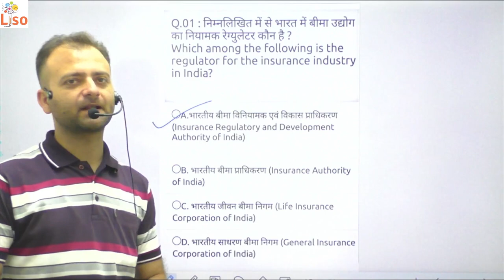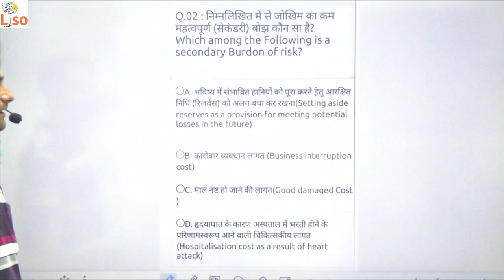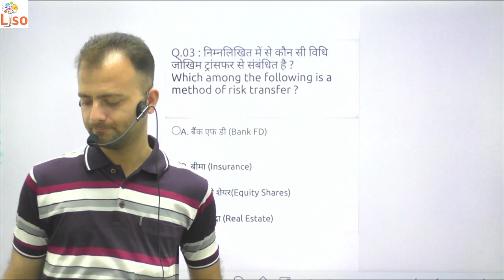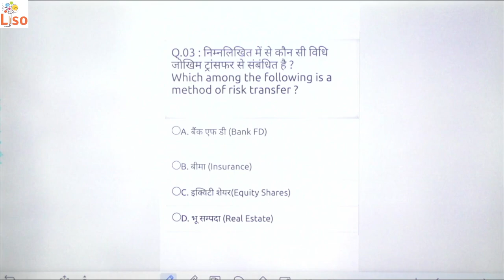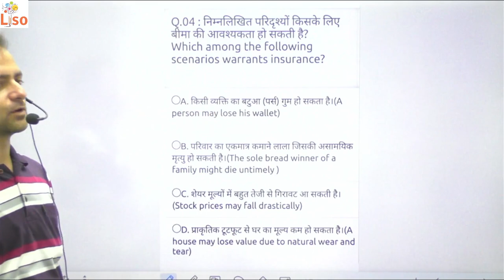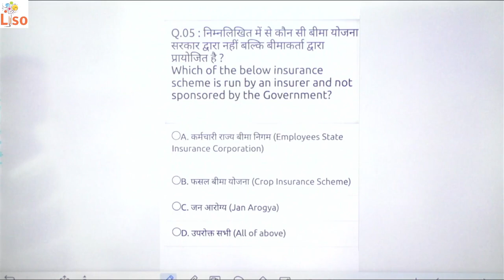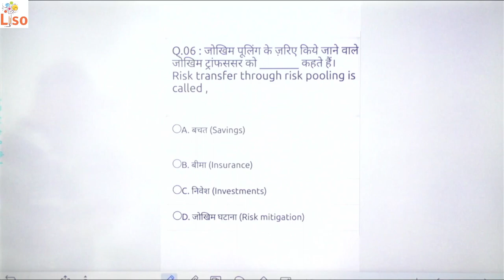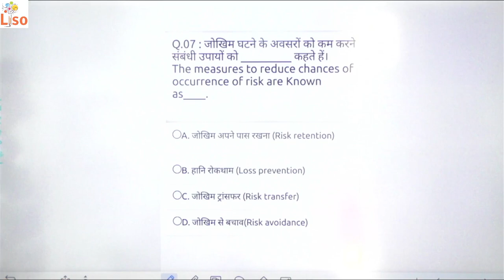Commerce PYQ For HSSC CET Commerce/Dsssb / UGC NET / HTET /for all competitive Exams KVS /Accountant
HTET PGT Commerce Classes, HTET Commerce previous Year Paper, Commerce Preparation, Marathon class
HTET Commerce Classes, HTET Commerce previous year paper, HTET Commerce batch by nisha sharma, HTET Commerce syllabus 2022, HTET Commerce syllabus 2023, HTET Commerce preparation, HTET Commerce, HTET Commerce syllabus, HTET Commerce 2022 Paper solution, HTET Commerce marathon class, HTET Commerce paper 2022, HTET Commerce best book, HTET Commerce book, HTET Common paper syllabus, HTET Commerce syllabus hindi,  CTET mcq questions, CTET mcq questions in hindi, ctet mcqs by himanshi singh, CTET mcq commerce HTET PGT Commerce, HTET yan, HTET online coaching classes, HTET qualify karne k baad kya hota hai, HTET qualification, htet qualify ke liye kitne marks chahiye, HTET qualify karne k baad kya kare, HTET qualify karne ke fayde, HTET 2021 | HTET PGT Commerce Classes, HTET 2022 | HTET PGT Commerce Classes | Auditing #1 | By Meenakshi Anand, HTET COMMERCE FULL CLASSES, HTET Exam Date 2023 | HTET Exam Pattern Changed 2023, HTET Syllabus 2022 | HTET PGT Commerce Syllabus 2022 | Complete Information, HTET PGT Economics Syllabus 2023 | HTET Syllabus 2023 Discussion, HTET PGT Commerce | HTET 2022 Preparation Strategy, HTET 2023 EXAM SYLLABUS || ?? STRATEGY ? EXAM MONTH ?? BY NISHA SHARMA ACHIEVERS ACADEMY, MCQ Marathon Commerce || HTET COMMERCE, Top MCQs on Business Studies | HTET Commerce PYQs | UGC NET | UPHESC | UP | NVS | KVS | DSSSB, Top 100 MCQs on Accounting | PGT Commerce | Part I | UP | NVS | KVS | DSSSB | HTET, 1000 MCQ Series On Commerce & Management For Competitive Exams , Objective Questions On Commerce

CET COMMERCE MARATHON/CET ACCOUNT'S COMMERCE MCQ MARATHON CLASS/COMMERCE SOLUTION BY Gourav Miglani, Commerce 1000 MCQs for 90%+ Score || all Commerce Exam
1000 MCQ Series On Commerce & Management For Competitive Exams , Objective Questions On Commerce, MCQ Series | HSSC CET Mains Commerce
MCQ Series for HSSC CET Mains Commerce | Cost & Management Accounting

Haryana CET 6 November 2022 Evening Shift Answer key| haryana cet 6 november question paper solution, HSSC Accounts 1421 Posts | HSSC Group 6 Posts | Haryana CET Based 1421 Commerce Vacancies, HSSC CET ACCOUNT'S POST 1400 COMPLETE SYLLABUS/LDC UDC ACCOUNTANT AUDITOR /LDC SYLLABUS/ COMMERCE

Gaurav Miglani
Gorav Miglani